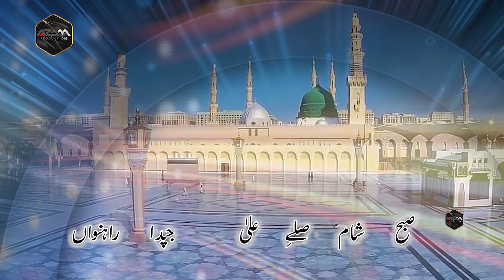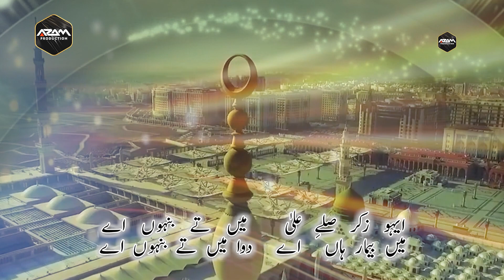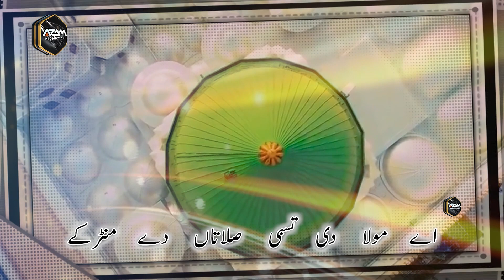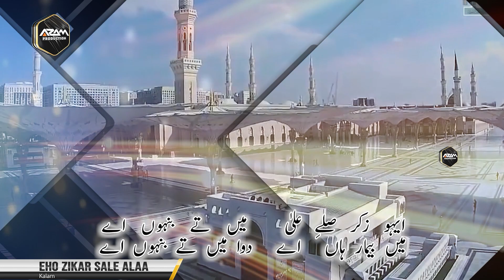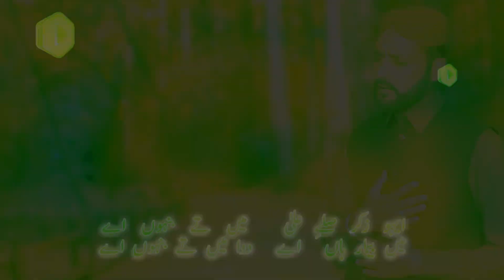New Sufi Kalam | Eho Zikar Salle Ala Mein Te Bahon Ay | Naat Sharif | Super Hit Sufiana Kalam 2022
Artist || Sain Abdul Shakoor  &  Babar Sohail Babar
Kalam Pak || Eho Zikar Salle Ala Mein Te Bahon Ay ~  Naat Sharif
Director || Zulqarnain Azam Faqi
Cam & Edit || Saqlain Haider
Audio & Video:  @azamproductionstudio694

►Copyrights Notice: Azam Production Studio YouTube Channel
*** Strong action will be taken against anyone who re-uploads this video ***